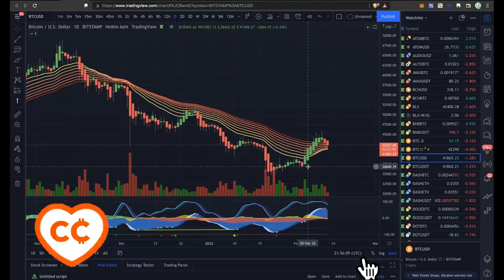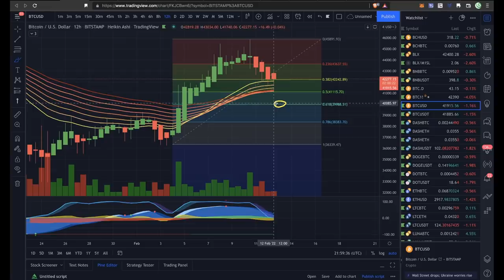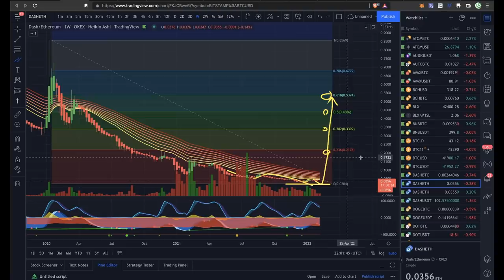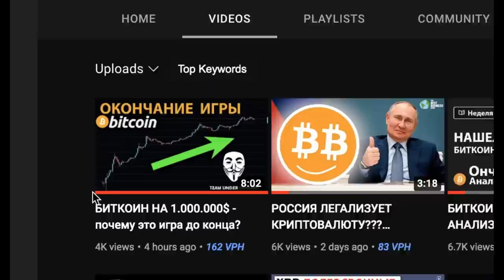СИГНАЛ НА ПРОДОЛЖЕНИЕ РОСТА БИТКОИНА!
BTC: 1JcJgpSHbrRwgnvLeteXNfNXxLgpDuxyMP
ETH: 0xC8b0CF755bec8155D371676D77A579D7E15fd7eD
DASH: XuhZGGGezSEqnDq5ETBkiMc4ARfS6UxQAi
LTC: LfGpGJjkcrgZV12VNnQdEx79uHgeHSS8oG